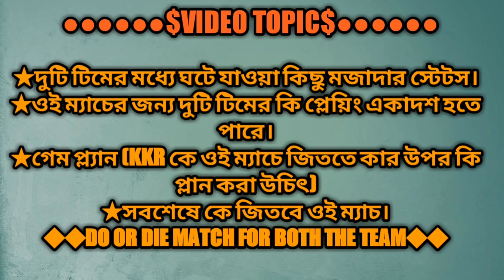IPL KKR 2018 || KKR VS RR || MATCH PREVIEW || TWO TEAMS PLAYING XI || PREDICTION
IT'S MY ALL NEW YOUTUBE CHANNEL WHERE YOU CAN EASILY FIND ANY KIND OF SPORTS AND JOB DETAILS VERY FAST SO PLEASE SUBSCRIBE TO MY CHANNEL TO GET THESE TIPE OF MORE VIDEO.
THANKS.